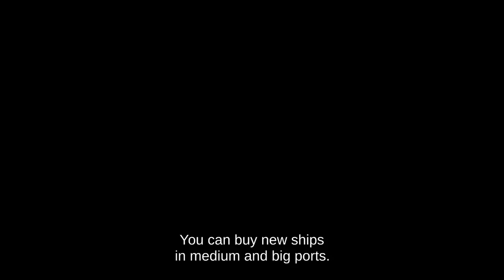1st Rate vs 1st Rate Stormy Weather at Sea! The Pirate Caribbean Hunt